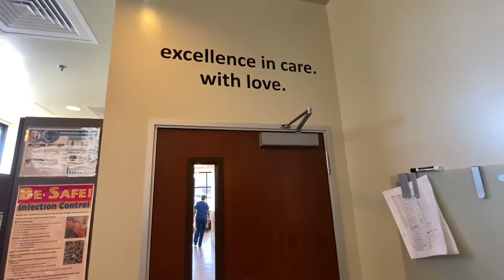2022 AAHA-accredited Practice of the Year award finalist Four Seasons Veterinary Specialists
AAHA-accredited Practice of the Year award finalist 2022 Four Seasons Veterinary Specialists.